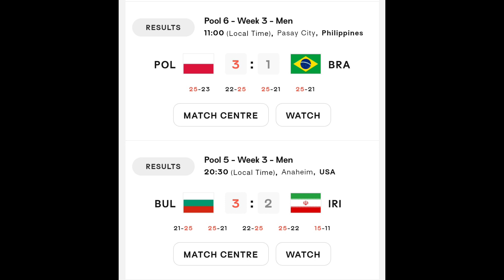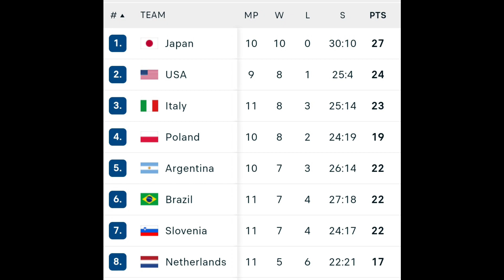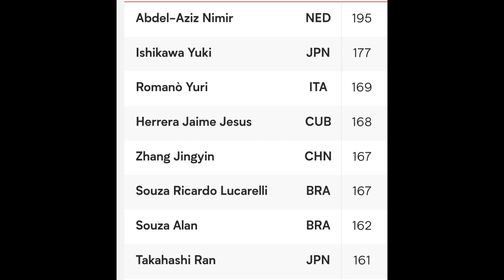HASIL PERTANDINGAN, KLASEMEN & TOPSKOR VOLLEYBALL NATIONS LEAGUE (VNL) PUTRA 2023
4 tim sudahmemastikan diri lolos ke babak 8 besar mens VNL 2023. 4 tim itu adalah Jepang, Amerika Serikat, Italy dan Polandia. Sementara 4 slot tersisa masih diperebutkan oleh tim tim lainnya yaitu Argentina, Brazil, Slovenia, Belanda, Serbia dan Perancis.
Berikut hasil hasil lengkap pertandingan VNL 2023 kategori putra minggu ketiga
Tanggal 4 juli memainkan 2 pertandingan yaitu
Brazil kalah 1-3 dari Italy dengan skor 25-23, 20-25, 15-25, 21-25
Jepang menang 3-2 atas China dengan skor 24-26, 25-23, 21-25,25-23,15-12
Tanggal 5 juli memainkan 4 pertandingan yaitu
Argentina menang 3-1 atas Serbia dengan skor 19-25, 25-16, 25-19,25-18
Iran kalah 0-3 dari France dengan skor 18-25, 22-25, 19-25
Kanada Kalah 1-3 dari Belanda dengan skor 22-25, 22-25, 25-17, 18-25
Polandia menang 3-2 atas Slovenia dengan skor 29-31, 21-25, 25-20, 25-20, 15-13
Tanggal 6 juli memainkan 5 pertandingan yaitu
Jerman menang 3-0 atas Bulgaria dengan skor 25-22, 25-18, 25-22
Brazil menang 3-0 atas Belanda dengan skor 25-21, 25-15, 25-20
Amerika Serikat menang 3-0 atas Kuba dengan skor 27-25, 25-17,25-15
Kanada kalah 2-3 dari Italy dengan skor 14-25, 25-23, 20-25, 25-23, 9-15
China kalah 1-3 dari Slovenia dengan skor 21-25, 20-25,26-24,23-25
Tanggal 7 juli memainkan 6 pertandingan yaitu
Argentina menang 3-0 atas Jerman dengan skor 25-23, 25-18, 25-17
Serbia menang 3-2 atas Kuba dengan skor 19-25, 25-23, 25-21, 22-25, 15-11
Polandia menang 3-1 atas Brazil dengan skor 25-23, 22-25,25-21,25-21
Bulgaria menang 3-2 atas Iran dengan skor 21-25, 25-21, 22-25, 25-22,15-11
Slovenia kalah 0-3 dari Italy dengan skor 13-25, 22-25, 17-25
Jepang menang 3-1 atas Belanda dengan skor 25-19, 26-24, 23-25,25-17
Berikut klasemen sementara Mens VNL 2023
Jepang masih belum terkalahkan dan kokoh dipuncak klasemen dengan 27 poin
Nimir Abdul Aziz dari Belanda diposisi 1 dengan 195 poin
Yuki Ishikawa dari Jepang diposisi 2 dengan 177 poin
Romano Yuri dari Italy diposisi 3 dengan 169 poin
Jesus Herrera Jaime dari Kuba diposisi 4 dengan 168 poin
Jingyin Zhang dari China diposisi 5 dengan 167 poin
Ricardo Lucarelli Souza dari Brazil diposisi 6 dengan 167 poin
Alan Souza dari Brazil diposisi 7 dengan 162 poin
Ran Takahashi dari Jepang diposisi 8 dengan 161 poin